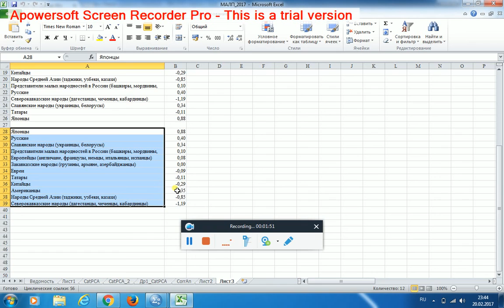Multiple Correspondence Analysis 7 / Множественный анализ соответствий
Summary.